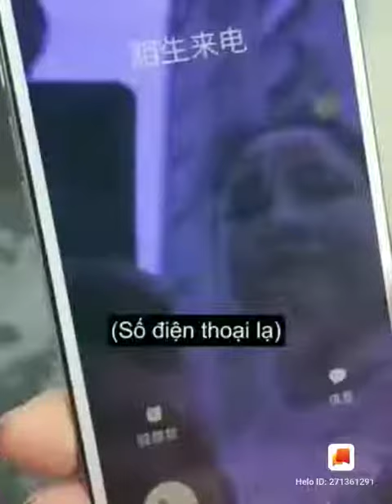đừng để lại thông tin